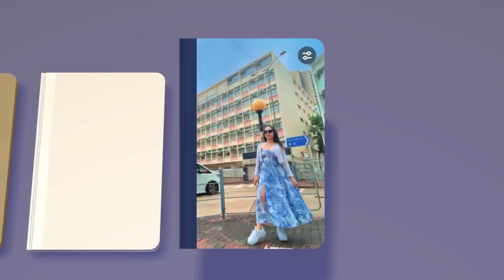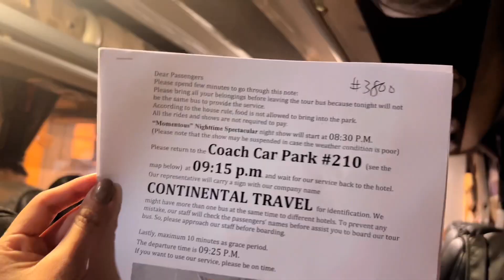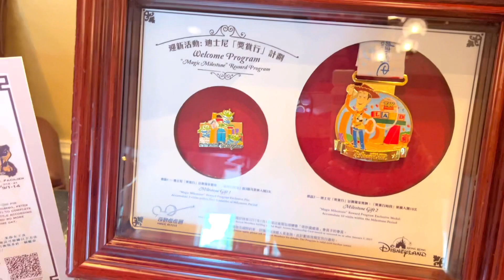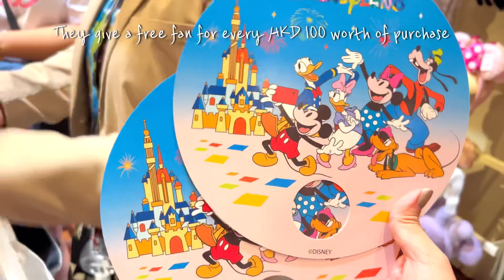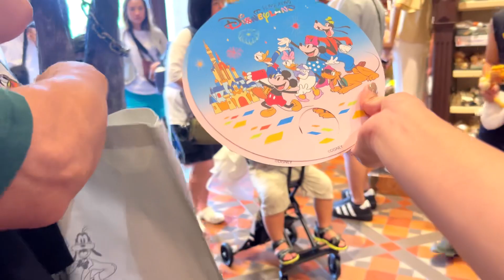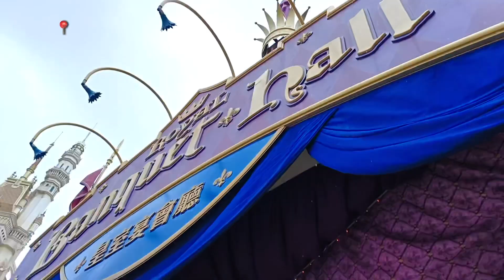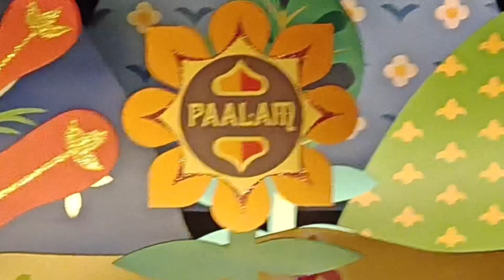HONGKONG DISNEYLAND 2023 TRAVEL DIARIES | Tour, Food, Shops, Main Street Parade